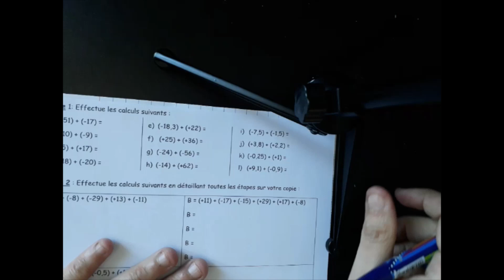Méthode pour ajouter 2 nombres relatifs